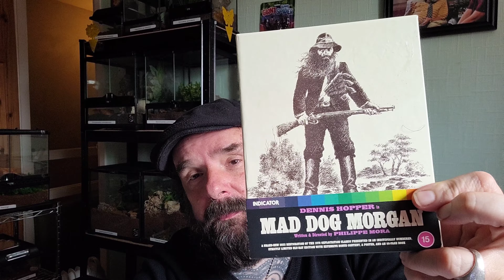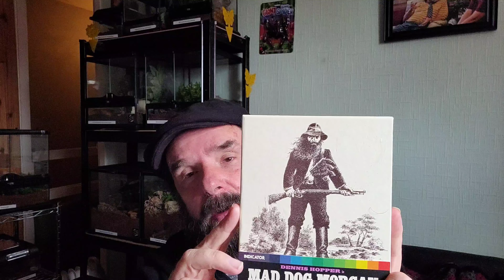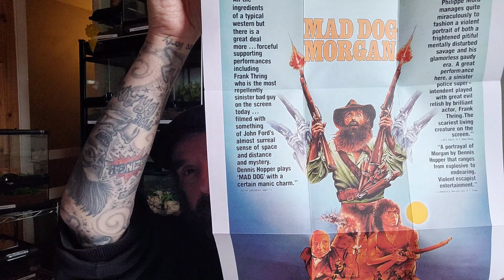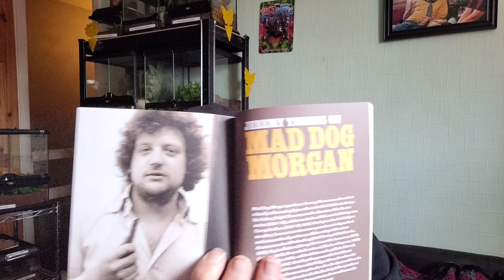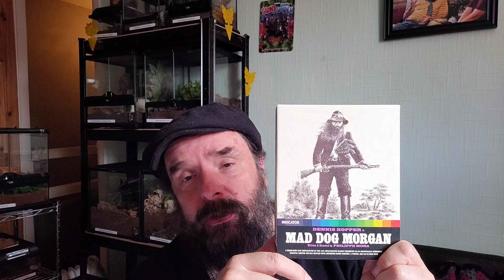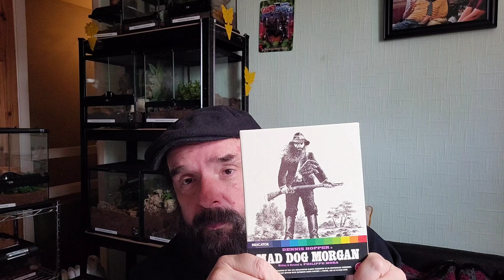Noodle film review: Mad Dog Morgan